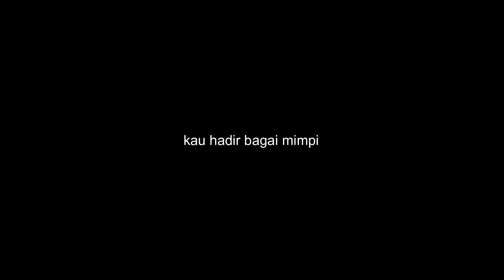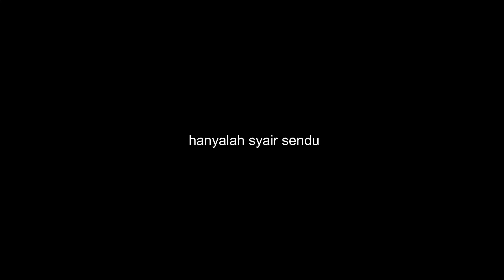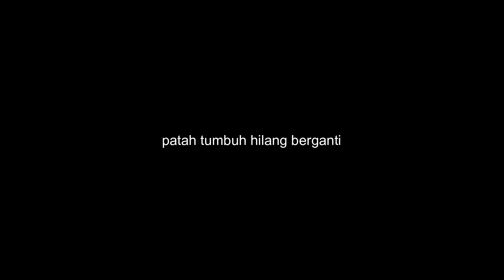iklim - (gerhana cinta luka - "C - chord" - tanpa vokal + lirik)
1) Gerhana Cinta Luka - (tribute - full cover + lirik)
2) Gerhana Cinta Luka - (tanpa vokal + lirik)
3) Gerhana Cinta Luka - (all guitar parts guitar - backing track + vokal + lirik)
4) Gerhana Cinta Luka - (lead guitar - backing track + vocal + lirik)
5) Gerhana Cinta Luka - (keyboard - backing track + vokal + lirik)
6) Gerhana Cinta Luka - (bass guitar - backing track + vokal + lirik)
7) Gerhana Cinta Luka - (drum - backing track + vokal + lirik)

Terima Kasih